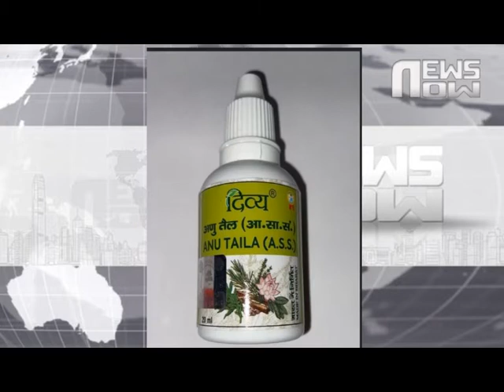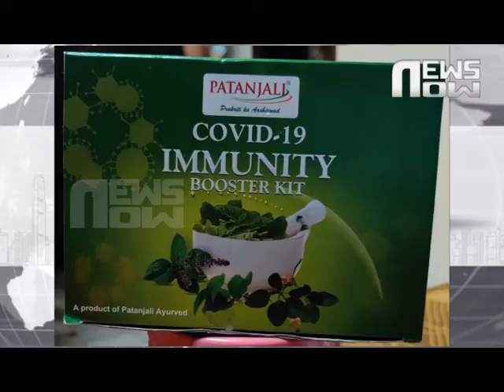കൊറോണ പ്രതിരോധത്തിന് ആയുര്‍വേദ മരുന്നുമായി പതഞ്ജലി|pathanjali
കൊറോണ പ്രതിരോധത്തിന് ആയുര്‍വേദ മരുന്നുമായി പതഞ്ജലി. നൂറു ശതമാനം ഫലം ഉറപ്പ് നല്‍കിക്കൊണ്ടാണ് പതഞ്ജലി പുതിയ മരുന്നുകള്‍ പുറത്തിറക്കിയിരിക്കുന്നത്.  കോറോണില്‍, സ്വാസാരി എന്നിവയാണ് ജൂണ്‍ 23 ചൊവ്വാഴച 12 മണിക്ക് പതഞ്ജലി പുറത്തിറക്കിയത്. മൂന്നുദിവസംകൊണ്ട് 69ശതമാനം രോഗികളും സുഖപ്പെട്ടതായി ബാബാരാംദേവ് മരുന്ന് പുറത്തിറക്കല്‍ ചടങ്ങില്‍ പ്രഖ്യാപിച്ചു. ഒരാഴ്ചകൊണ്ട് 100ശതമാനവും രോഗവുമുക്തിനേടാമെന്നാണ് അദ്ദേഹം പറയുന്നത്. ഹരിദ്വാറിലെ ദിവ്യ ഫാര്‍മസിയും പതഞ്ജലി ആയൂര്‍വേദിക്സും ചേര്‍ന്നാണ് മരുന്നിന്റെ നിര്‍മ്മാണം. ഹരിദ്വാറിലെ പതഞ്ജലി റിസര്‍ച്ച് ഇന്‍സ്റ്റിറ്റ്യൂട്ടും ജെയ്പൂരിലെ നാഷണല്‍ ഇന്‍സ്റ്റിറ്റ്യൂട്ട് ഓഫ് മെഡിക്കല്‍ സയന്‍സും നടത്തിയ ഗവേഷണത്തിന്റെ അടിസ്ഥാനത്തിലാണ് മരുന്ന് വികസിപ്പിച്ചതെന്ന് കമ്പനി അവകാശപ്പെടുന്നു. ''ആയുര്‍വേദത്തിലൂടെ കോവിഡ് ചികിത്സ സാധ്യമാണെന്നും കമ്പനി നിയന്ത്രിത മരുന്ന് പരീക്ഷണങ്ങള്‍ നടത്തുന്നുണ്ടെന്നും ഒരാഴ്ചയ്ക്കുള്ളില്‍ തെളിവുകള്‍ പുറത്തുവിടുമെന്നും പതഞ്ജലി സിഇഒ നേരത്തേ വ്യക്തമാക്കിയിരുന്നു. തിങ്കളാഴ്ച വൈകീട്ടുതന്നെ പതഞ്ജലി ആയൂര്‍വേദ് ലിമിറ്റഡിന്റെ എംഡി ആചാര്യ ബാല്‍കൃഷ്ണ ട്വിറ്ററില്‍ കോവിഡ് മരുന്നിന്റെ വരവറിയിച്ചിരുന്നു.  പതഞ്ജലി നിര്‍ദേശിക്കുന്ന ഡോസില്‍ ഈ മരുന്നുകള്‍ 15നും എണ്‍പതിനും ഇടയില്‍ പ്രായമിള്ളവര്‍ക്ക് കഴിക്കാവുന്നതാണെന്നും കുട്ടികള്‍ക്ക് പകുതി ഡോസ് നല്‍കാനും നിര്‍ദേശിക്കുന്നു.  കൊറോണ വൈറസ് അണുബാധയില്‍ നിന്ന് സംരക്ഷണം നേടുന്നതിനും രോഗപ്രതിരോധ ശേഷി വര്‍ദ്ധിപ്പിക്കുന്നതിനും എല്ലാ ദിവസവും രാവിലെ യോഗ പരിശീലിക്കണമെന്ന് പതഞ്ജലി അഭ്യര്‍ത്ഥിച്ചു. ശരീരത്തിന്റെ ശ്വാസകോശവ്യവസ്ഥയെ വര്‍ദ്ധിപ്പിക്കുന്നതിനു പുറമേ, ഈ ആയുര്‍വേദ മരുന്നുകള്‍ മനുഷ്യ ശരീരശാസ്ത്രത്തെ ശക്തിപ്പെടുത്തി കോവിഡ് 19 അണുബാധയെ നേരിടുന്നു എന്നും പതഞ്ജലി അവകാശപ്പെടുന്നു.  കോവിഡ് 19  ബാധിച്ച് മരിച്ചവരില്‍ ഭൂരിഭാഗം പേരിലും മറ്റ് അസുഖങ്ങളുട സാന്നിധ്യം മരണകാരണമായിരുന്നു എന്ന് റിപ്പോര്‍ട്ടുകള്‍ ഉണ്ടായിരുന്നു.  രോഗപ്രതിരോധ ശേഷി വര്‍ദ്ധിപ്പിക്കുക എന്നതാണ് കോവിഡിനെ നേരിടാനുള്ള പ്രധാനമാര്‍ഗമെന്നും വിദഗ്ധര്‍ നേരത്തെ വിശദീകരിച്ചിട്ടുണ്ടായിരുന്നു.  നാലരലക്ഷത്തോളം കോവിഡ് കേസുകളാണ് ഇന്ത്യയില്‍ ഇതുവരെ റിപ്പോര്‍ട്ട് ചെയ്യപപ്പെട്ടിരിക്കുന്നത്.  കൂടാതെ പതിനാലായിരത്തിനു പുറത്ത്് കോവിഡ് മരണവും റിപ്പോര്‍ട്ട് ചെയ്യപ്പെട്ടിട്ടുണ്ട്.